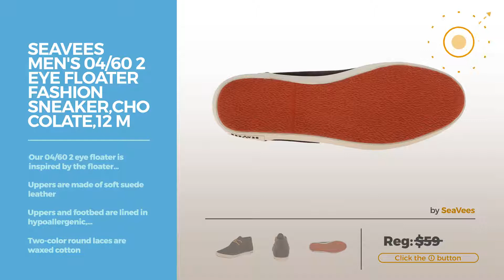Top 12 60s Fashion Men Shoes // 60s Fashion On Amazon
New! 2019 Black Friday / Cyber Monday Men's Oxford Shoes Deals and Updates.

Black Friday / Cyber Monday Dalton02N Men's Fashion Monk Strap Captoe Cap Toe Dress Shoes (7.5, Brown) by Enzo Romeo

Black Friday / Cyber Monday Tony Manero Saturday Night Fever Disco 1960s 1970s Groovy Style Men's Rave Platform Shoes by SharpSpirit

Black Friday / Cyber Monday Clarks Men's Wallabee B Chukka Boot,Beeswax ,11 M US by CLARKS

Black Friday / Cyber Monday DrV1 Men's Suede Leather Plain Chukka Boots Ankle Desert Boots Oxfords Shoes (10.5, Olive) by Enzo Romeo

Black Friday / Cyber Monday Nike Men's NIKE JORDAN SIXTY CLUB BASKETBALL SHOES 10.5 Men US (BLACK/WHITE/GAME ROYAL) by Jordan

Black Friday / Cyber Monday Wooden03N New Men's Classic Italy Modern Oxford Captoe Perforate Lace Up Dress Shoes by Enzo Romeo

Black Friday / Cyber Monday Gator06 New Men's Classic Perforate Italy Modern Oxford Wingtip Lace Up Dress Shoes (12, by Enzo Romeo